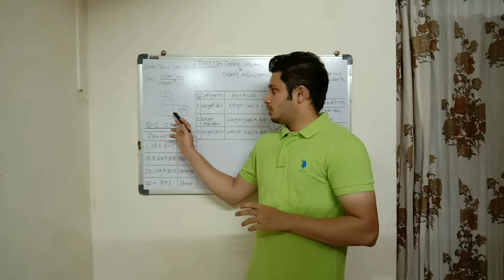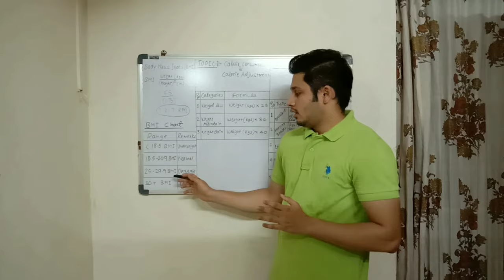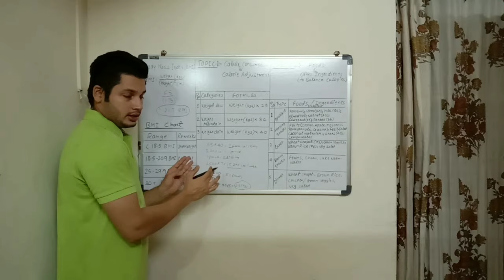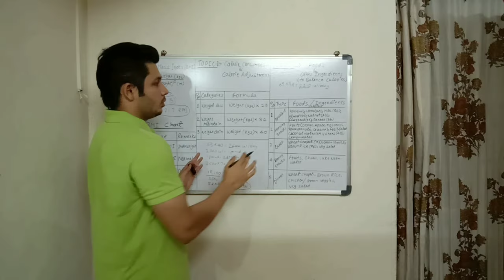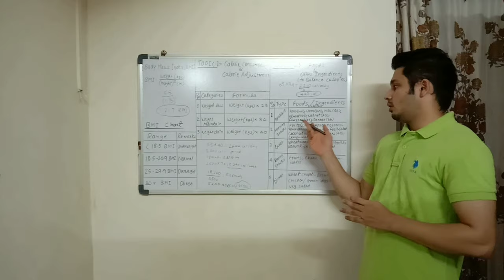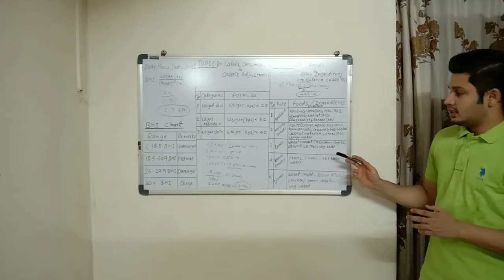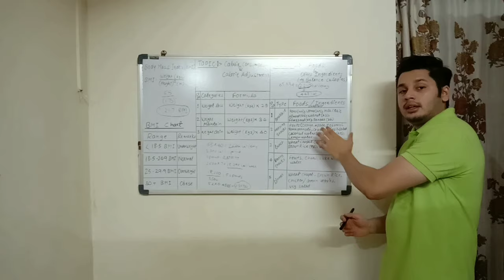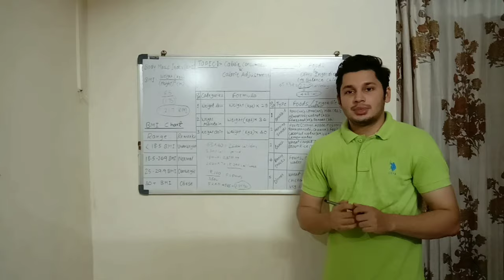How to maintain & balance calories intake | calorie calculation | calorie consumption & adjustment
This video has a very good content for everyone who is willing to keep body fit & fine. Detailed information about calorie maintenance along with the calculation of daily calorie intake with the help of Body Mass Index (BMI). How to have proper calorie adjustment and consumption accordingly. About foodstuffs and ingredients which are categorised based on meals with the calorie content chart. This information is very useful if studied and followed appropriately.